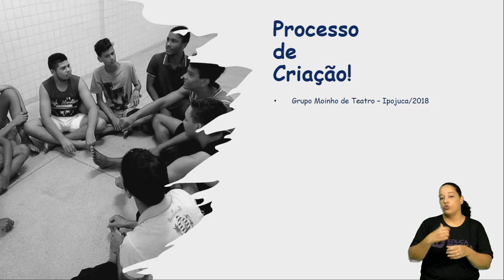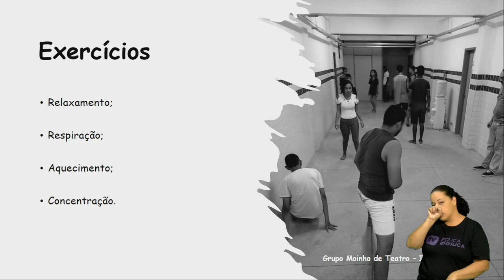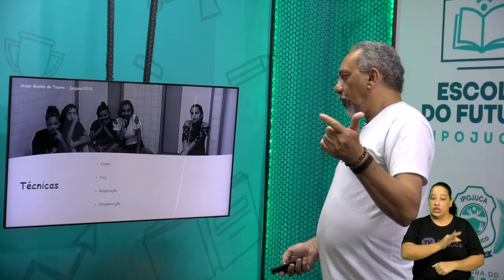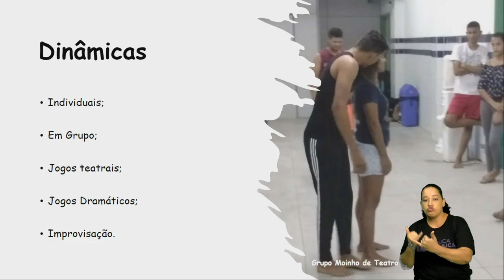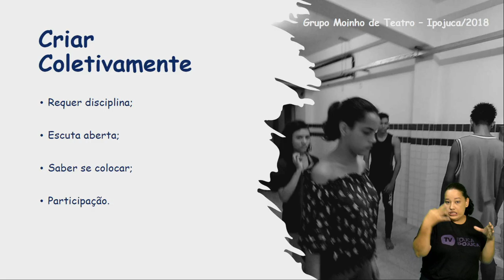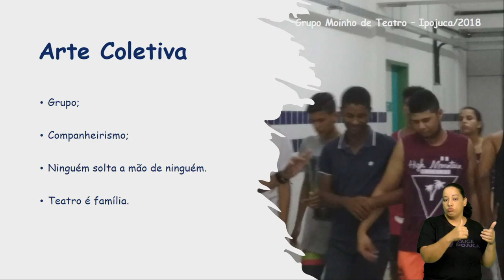ARTE TEATRO UMA CONSTRUÇÃO COLETIVA 8 ANO AULA N°003